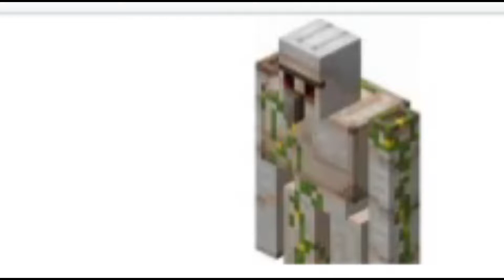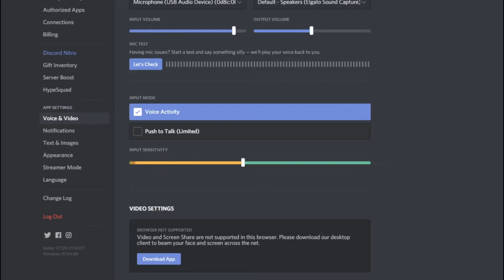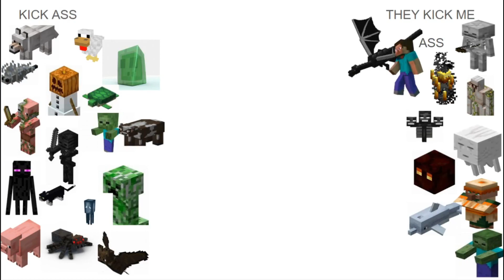Which Minecraft Characters Could We Beat Up: Gruesome Twosome Podcast Episode 18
Hey yo Adrian